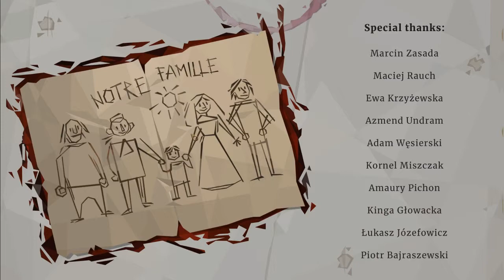We. The Revolution ~22~ The End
Let's Play We. The Revolution!

We. The Revolution takes place in the 18th century, Paris, France during the french revolution. As judge Alexis Fidèle we have to decide over the fate of the accused, while also having to appease the different sides of the conflict to avoid being fired or murdered by the mob.